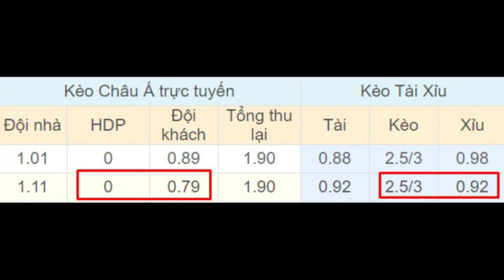Stabaek vs Brann 01h30 ngày 25/08 - Vòng 15 - VĐQG Na Uy 2020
⚽️ Soi kèo bóng đá hôm nay Stabaek vs Brann diễn ra vào lúc 01h30 ngày 25/08 tại sân Nadderud Stadio, VĐQG Na Uy 2020.